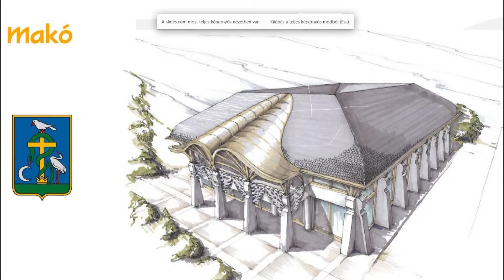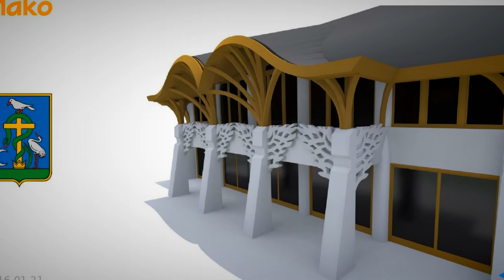Társalgó 2016.08.04.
Ma a Makói Nyár  Operettgálára ,Rúzsa Magdi koncertjére és a Helló Dolly előadására invitáljuk Önöket. Tartsanak velünk ebben a félórában és ne feledkezzenek meg a nyereményekről sem .